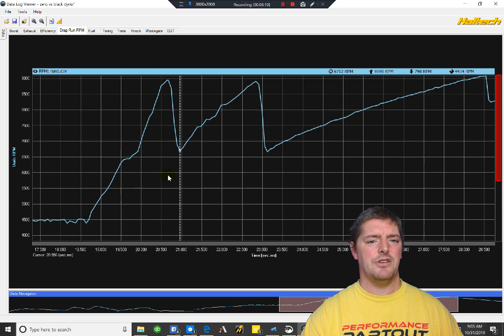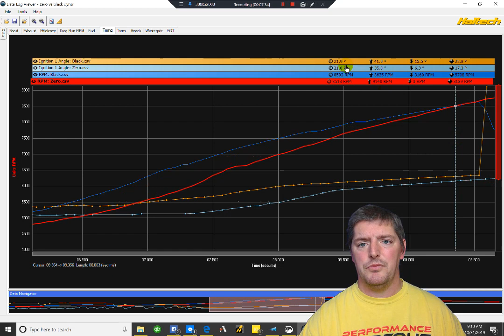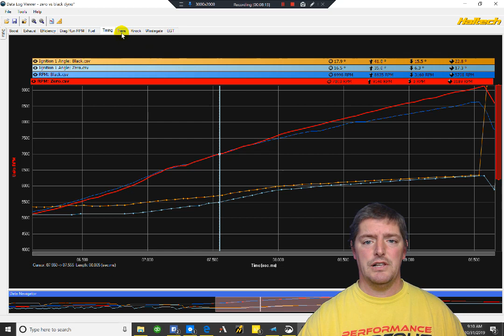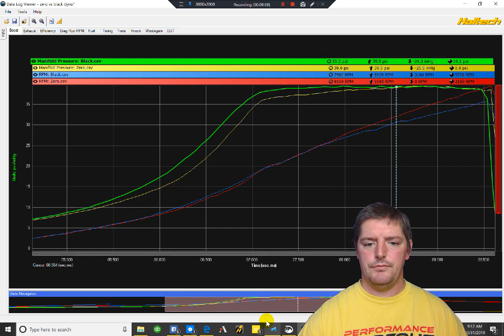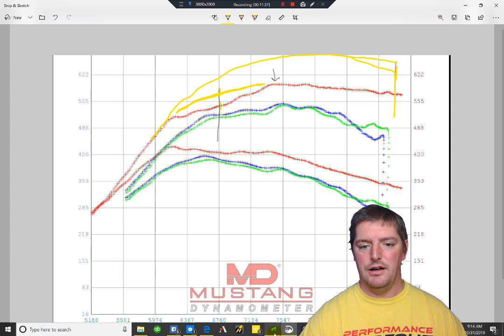FP DSM Zero vs Black dyno comparison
Dyno chart & Datalog comparison of the Forced Performance DSM Zero vs the DSM Black turbochargers on our shop's 1G AWD Auto Talon racecar @ 40psi.